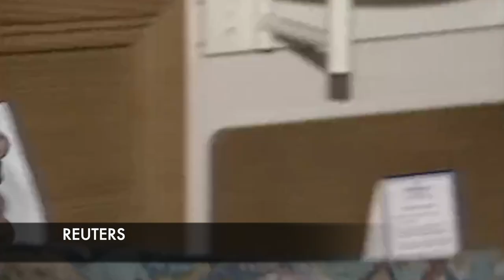Tribute to Chester Williams - Rugby World Cup Champions of 1995 - Springboks (feat. James Small)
Tribute to Chester Williams - SA Rugby legend - 1995 Rugby World Cup Champions - Springboks
He played as a winger for the South Africa national rugby union team (Springboks) from 1993 to 2000, most notably for the team which won the 1995 Rugby World Cup, hosted in South Africa. The only black player in the team, Williams scored four tries in the quarter-final of the competition and also appeared in the semi-final and final. Domestically, he played rugby for the Western Province in the Currie Cup.

After retiring, Williams pursued a career in coaching, including a spell with the South Africa national rugby sevens team, the Uganda national rugby union team, and the University of the Western Cape. He was a character in the 2009 Clint Eastwood film Invictus, in which he was portrayed by McNeil Hendricks, and also helped to coach Matt Damon and other actors for the rugby scenes used in the film. Williams died from a suspected heart attack on 6 September 2019, aged 49.